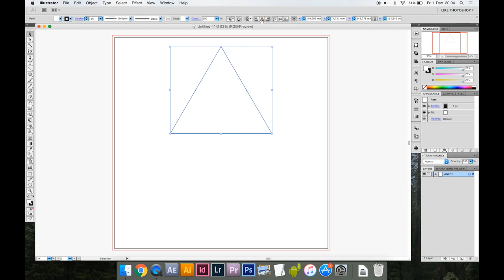Illustrator: rounded corners shape | come arrotondare gli angoli con Illustrator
This is how corners can be rounded in a shape as a star or a trinangle.